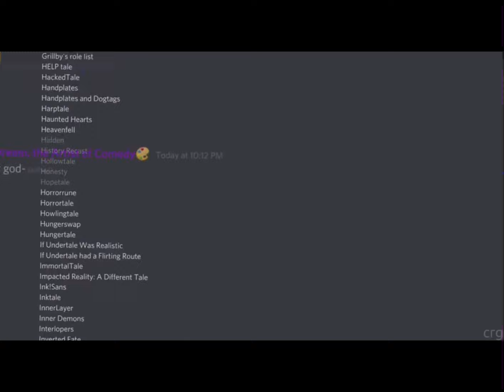Random Undertale Memes